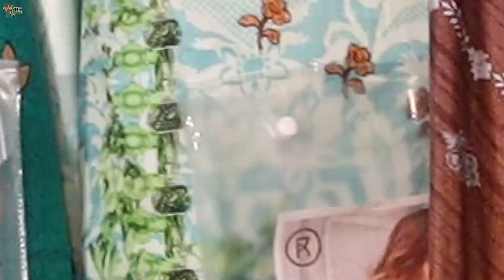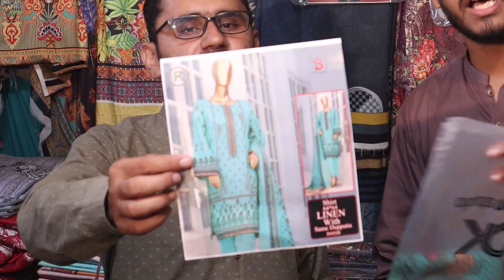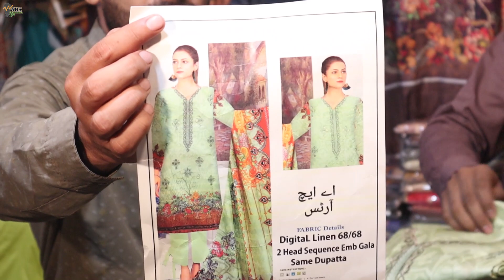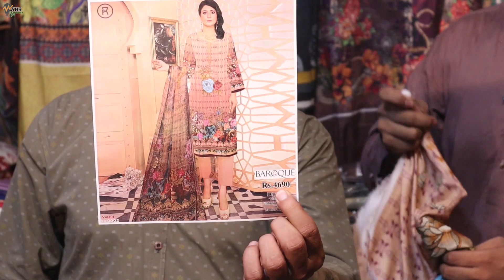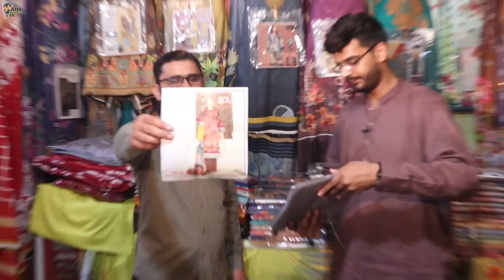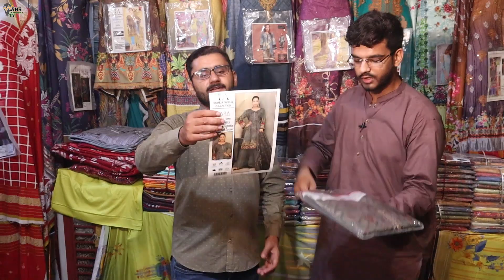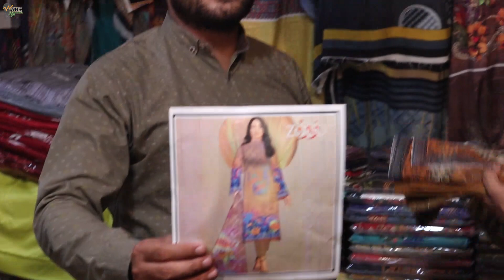Ladies Lilen three piece suit just in 825 Rs. | lilen dresses new design 2022 | Ahk information tv